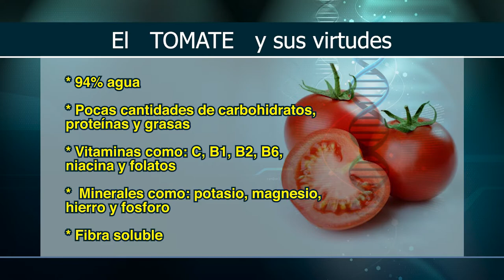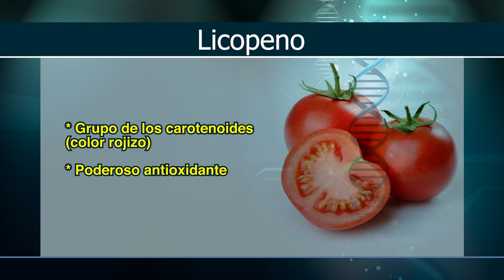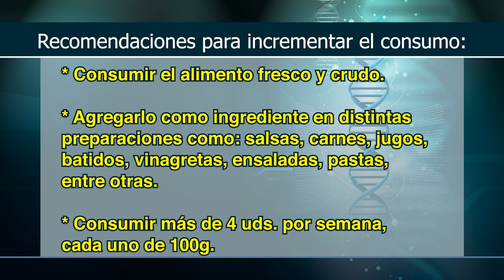El TOMATE y sus virtudes - Por tu Salud